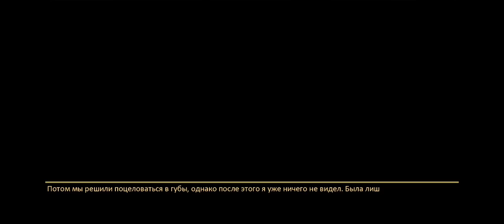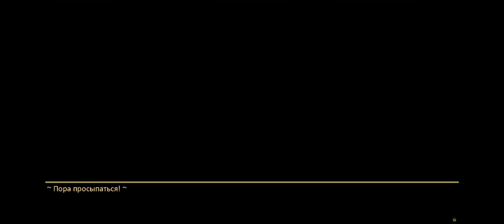Бесконечное лето || ФИНАЛ || Я помню, что тебе снилось прошлой ночью 🌅🎮